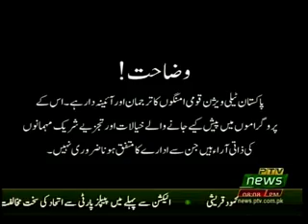NISHAN DEHI 30 12 2018